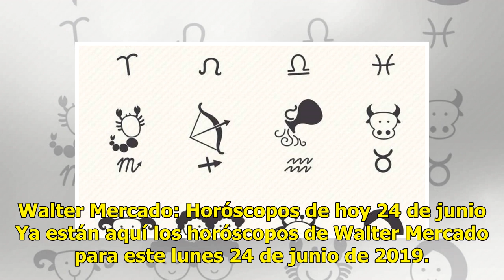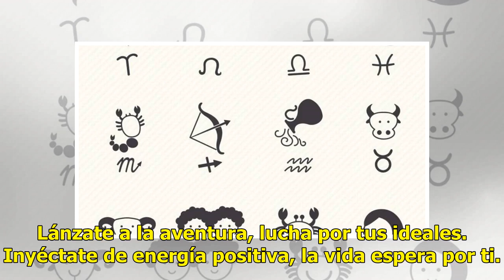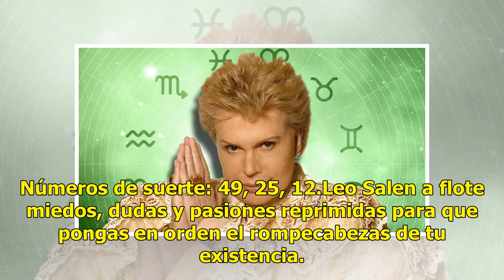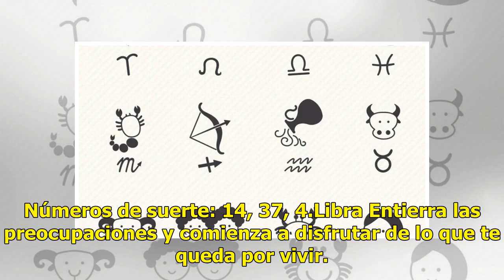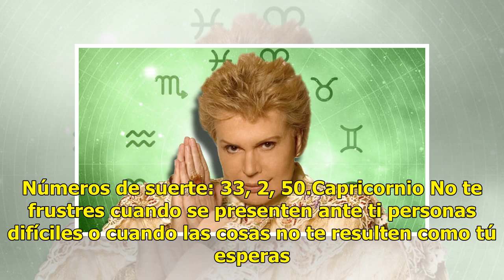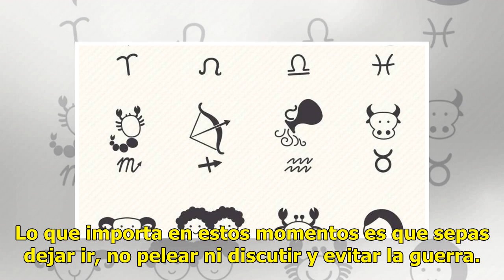Walter Mercado: Horóscopos de hoy 24 de junio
Walter Mercado: Horóscopos de hoy 24 de junio Ya están aquí los horóscopos de Walter Mercado para es...